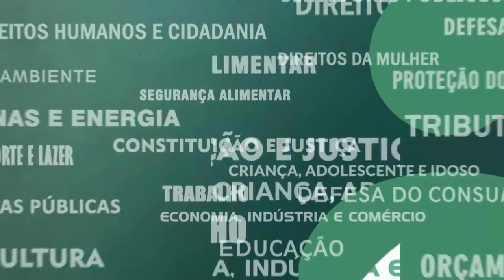Resumo Comissões - Com. Tributação e Legislação Constitucional - PLC 63/2022